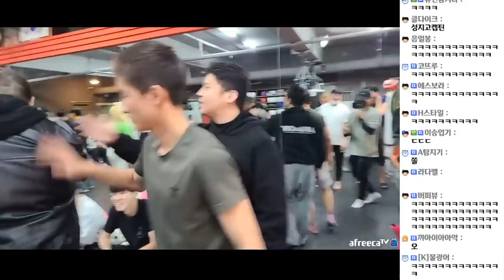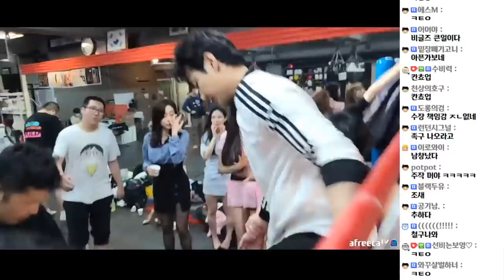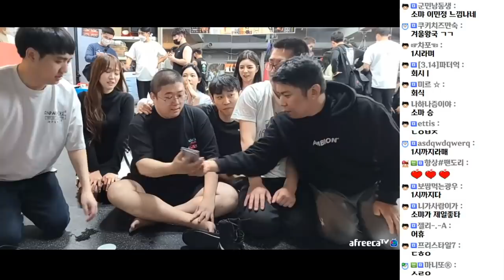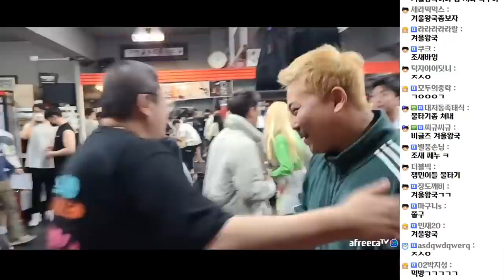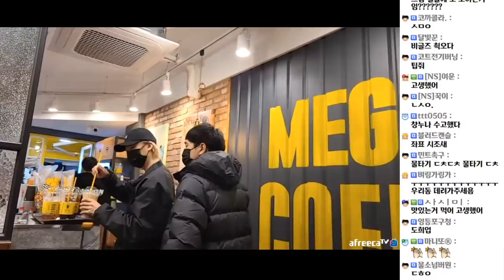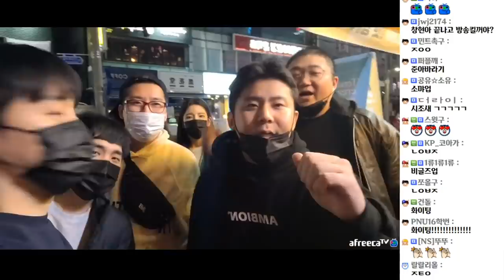론다로우지는 이겨도 얘는 못이겨... (20.11.12-6)